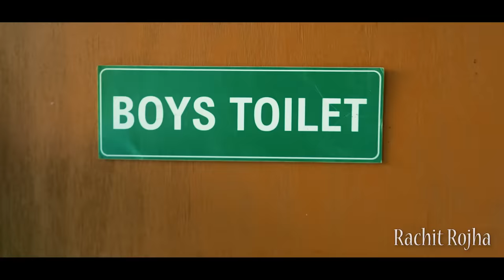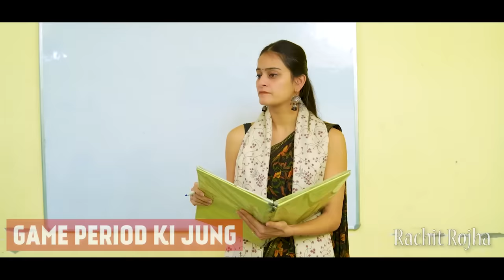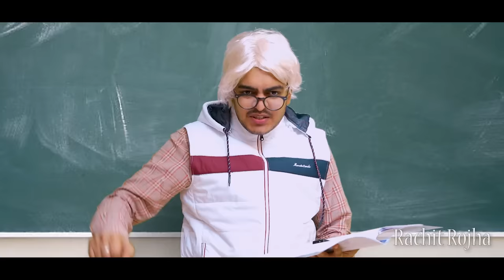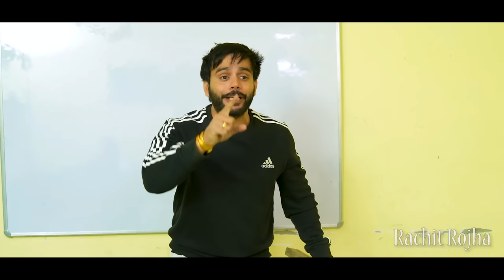SCHOOL DURING WINTERS || Rachit Rojha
SCHOOL LIFE DURING WINTERS !!

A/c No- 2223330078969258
IFSC- RATN0VAAPIS
UPI ID- assist.kanav11@icici

Direction - Rachit Rojha
Sreenplay - Rachit Rojha

School Location - ( IDPS ,Sector 5,Gurugram )

Cast :
Rachit Rojha
Swati Rojha
Rachna Rojha
Bhawna Rojha
Lokesh Bhardwaj
Yash
Harshita
Aishwarya
Sonali
Vikas
Mickey
Ritik
Lakshay
Ashu
Vinay Samuel

And Team